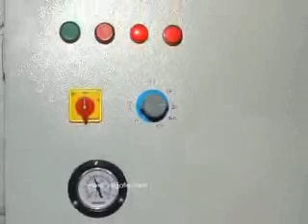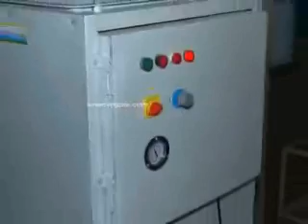Vertical Garlic Peeler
Uses air blaster technology